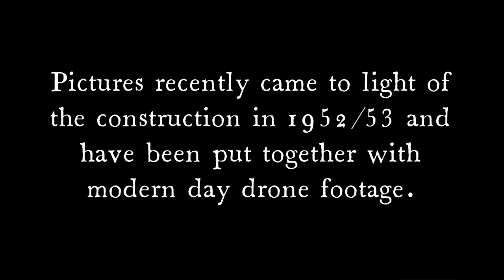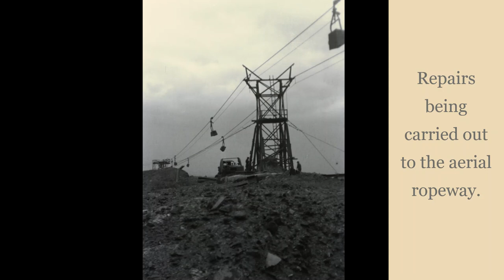Clipstone colliery headstocks construction 1952 with drone footage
Coal mining history
National coal board history